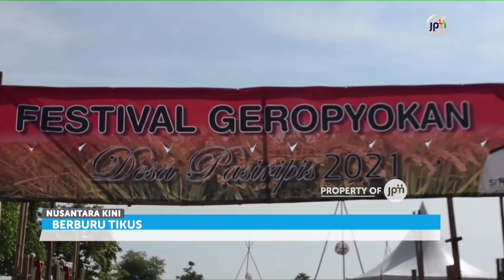Hadiah Untuk Penangkap Seekor Tikus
Puluhan petani di desa Pasiri Ipis, kabupaten Majalengka, Jawa Barat berburu hama tikus di lahan persawahan.